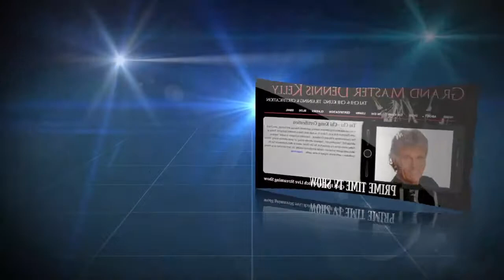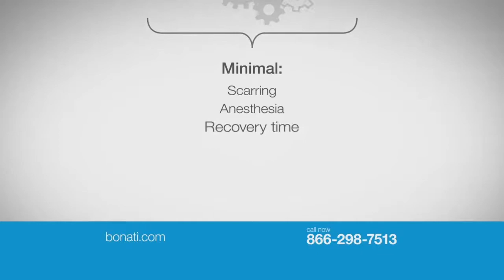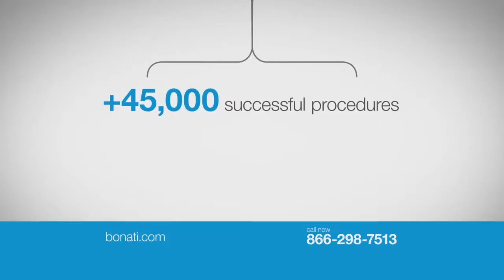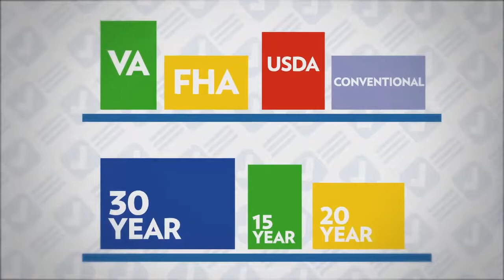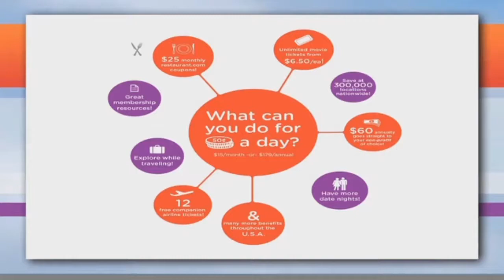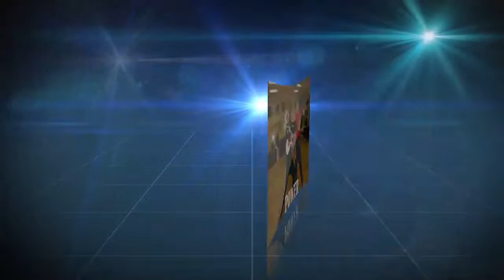Prime Time TV Episode 012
Grandmaster Dennis Kelly